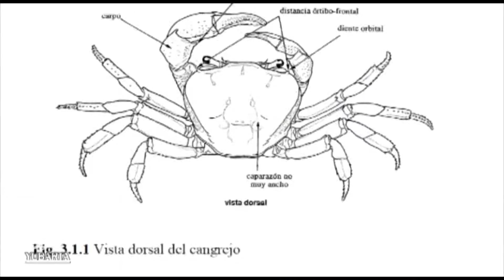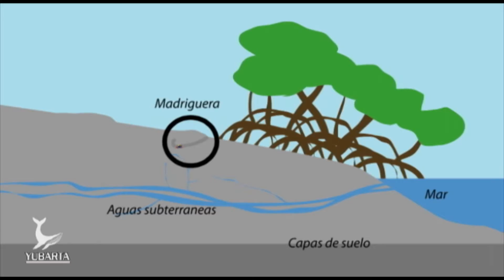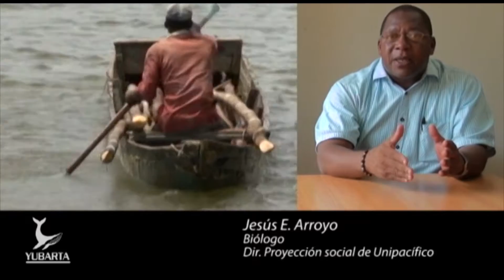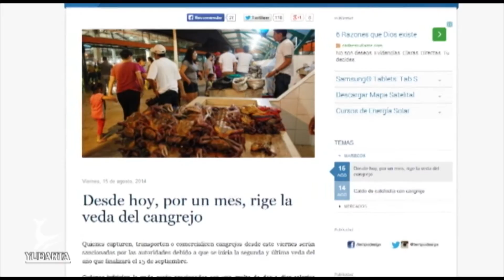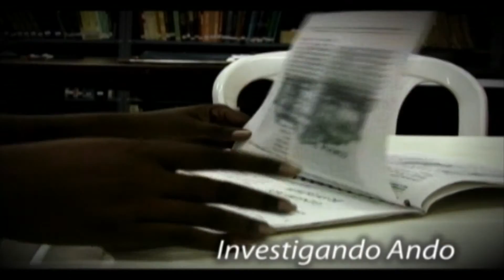Investigando Ando - El Cangrejo Azul (cardisoma crassum)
Investigadores de la Universidad del Pacífico nos comparten resultados sobre estudios con la especie, en aspectos como adaptación y nutrición en cautiverio, caracterización de los recolectores o pescadores, más las amenazas que aquejan a este crustáceo en su hábitat natural.